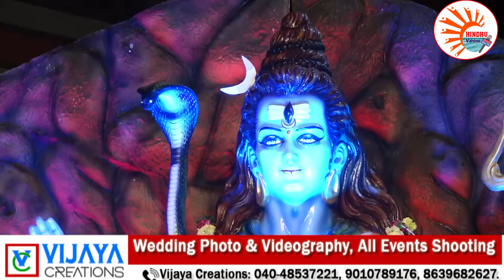పి . వెంకట్ గురుస్వామి నివాసంలో మహా పడి పూజ ఎంత అధ్బుతంగా జరిగిందో చూడండి పార్ట్ --1